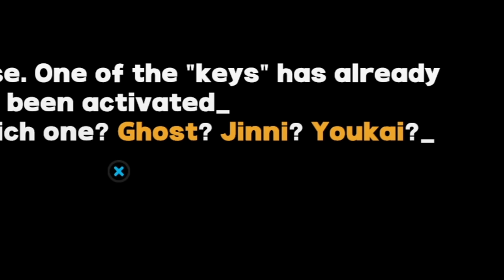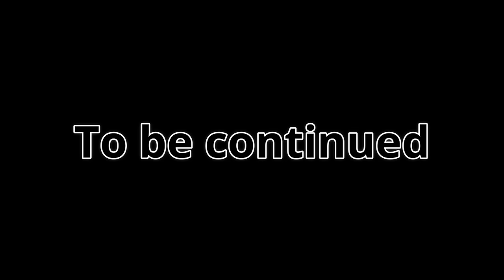The new Hoyo game is wild... | Zenless Zone Zero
Zenless Zone Zero is incredible...